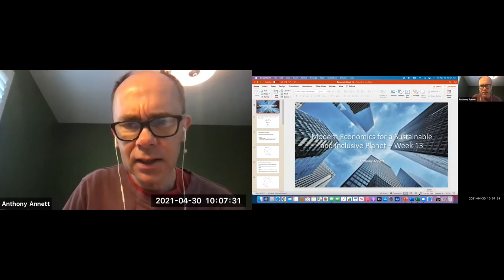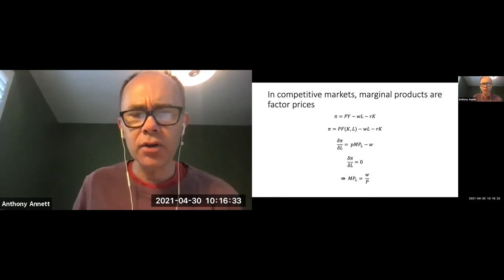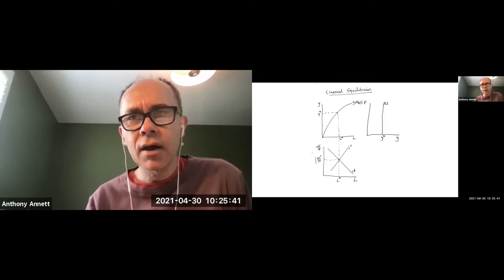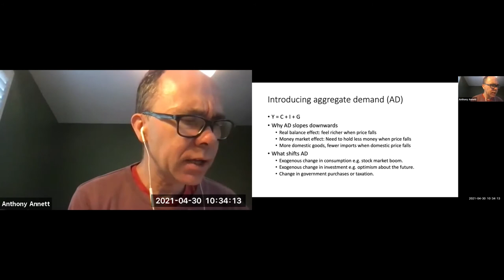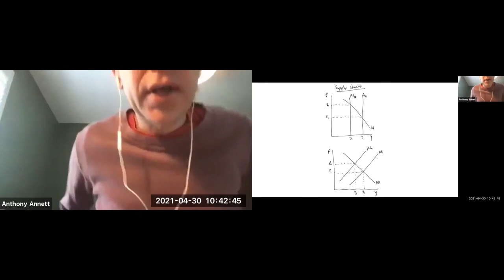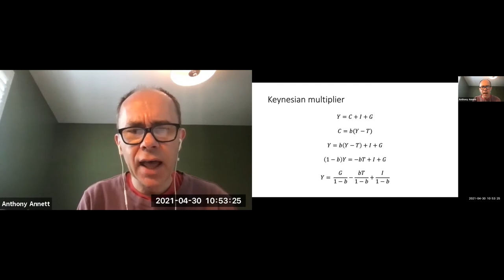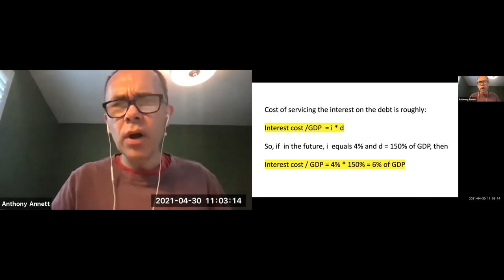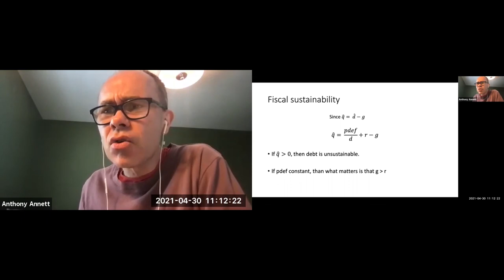4 30 Modern Economics for a Sustainable and Inclusive Planet